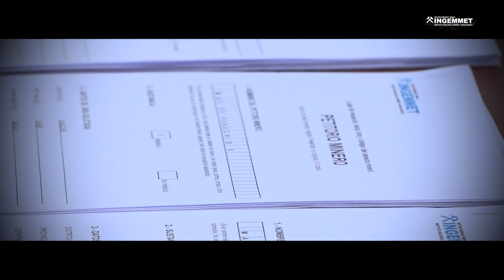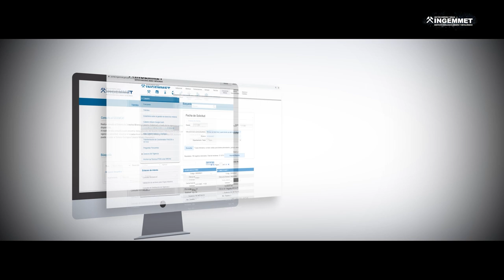Ingemmet: Presentación 2022